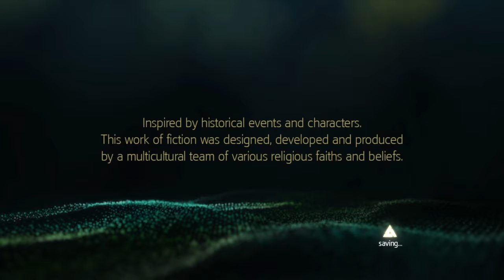Assassin's Creed® IV Black Flag_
RRRR MATIES plz like or sup thanks